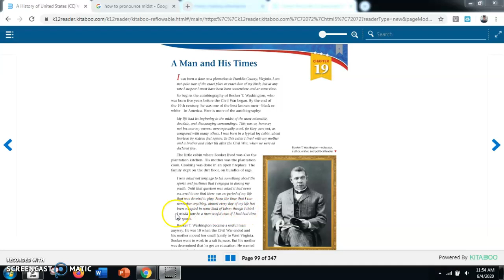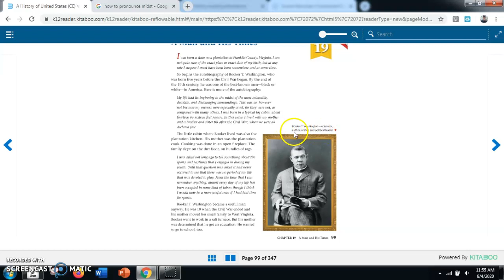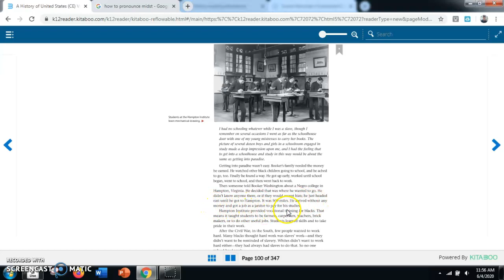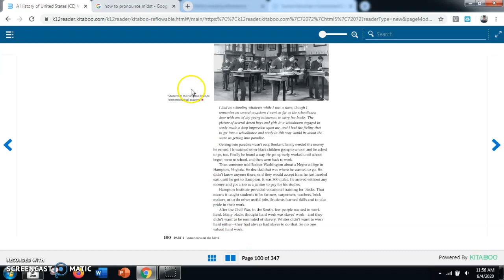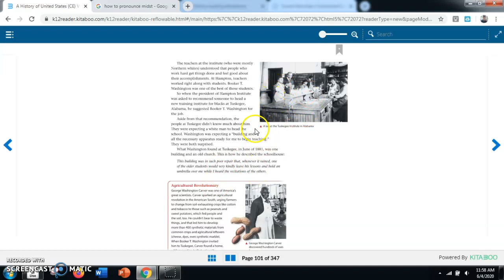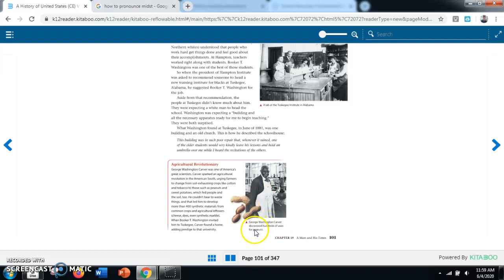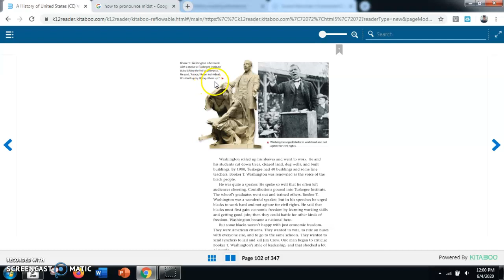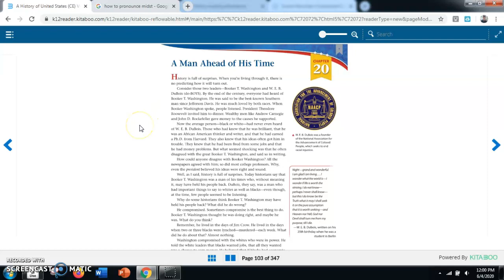Vol. C Chapter 19 A Man and His Times